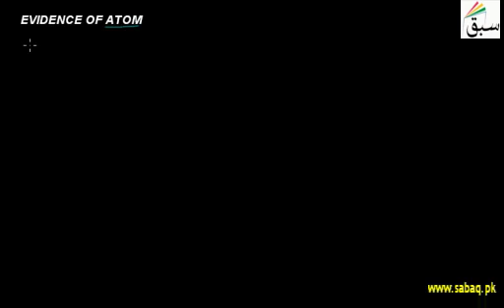Evidence of Atom | 1st year chemistry| swap education portal